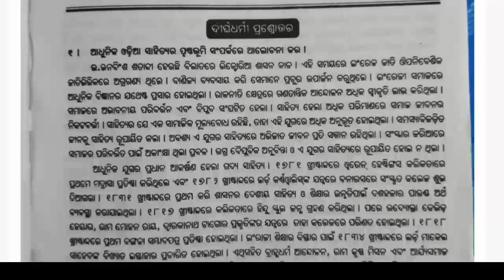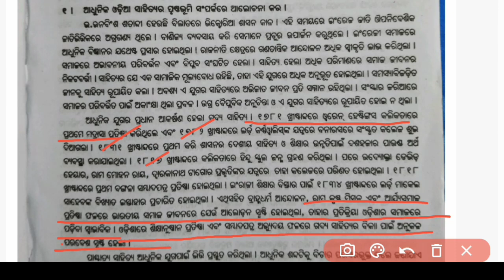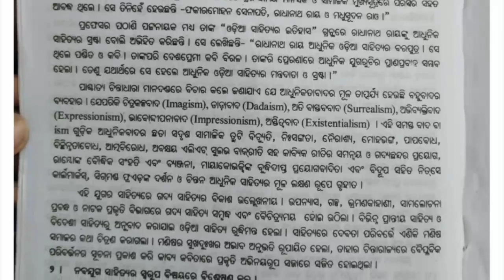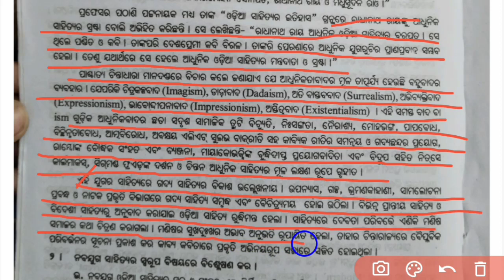adhunika odia sahitya ra prusthabhumi long question || +3 2nd Semester Odia Honours Unit 1